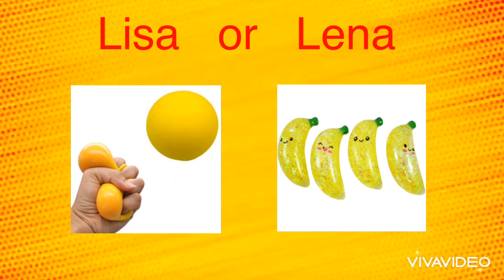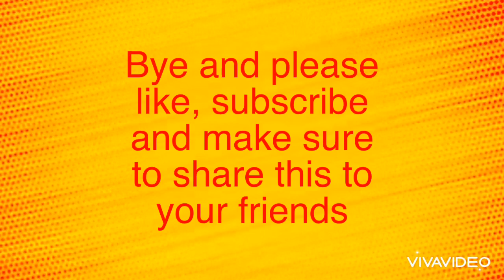LISA OR LENA FIDGET TOY #5 (YELLOW EDITION) | FIDGET TOYS